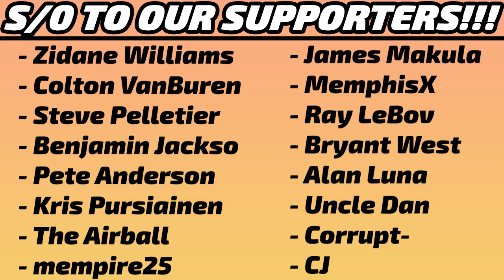Leonard Miller vs New Orleans Pelicans 7.7.23 | 16pts (7-11FG 2-4 3pt 0-1FT) 11Reb 2Ast 2Stl 1Blk2TO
Every shot, assist, rebound, steal, block, & turnover from 6'11" 210 lbs Minnesota Timberwolves forward Leonard Miller's 7-7-23 Summer League game against the New Orleans Pelicans. Get the FULL picture, not just the highlights.